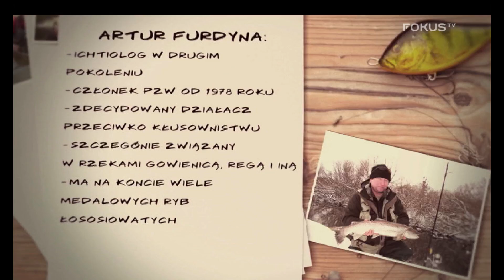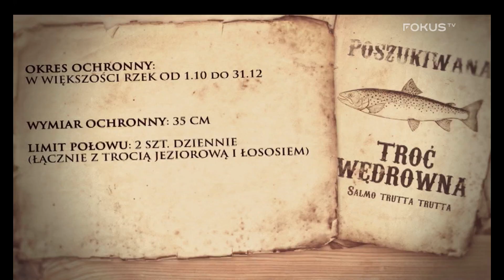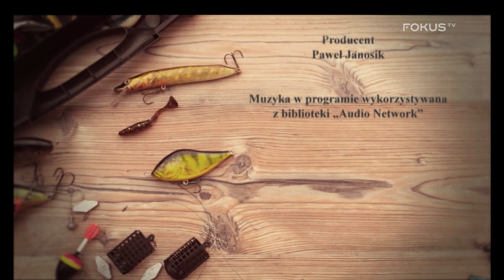Wędkarz na tropie - Łowienie troci (cały odcinek 6)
Wędkarz na tropie - Łowienie troci